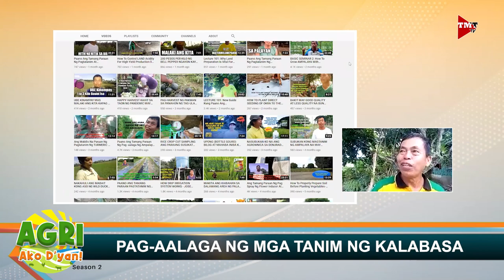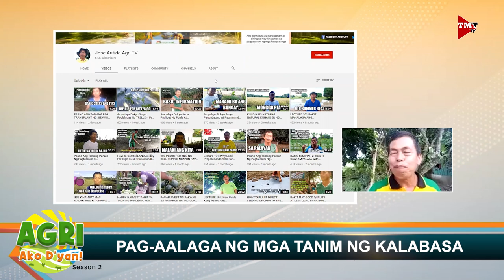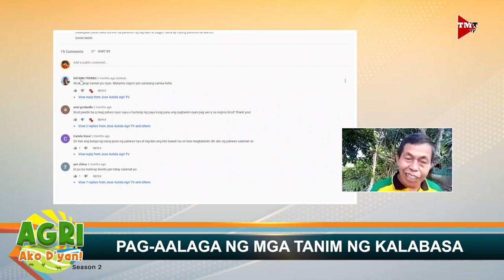“MAGTANIM NG KALABASA” Ep.12 AGRI Ako D’yan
Pag-aalaga ng mga tanim ng kalabasa Alamin natin mula kay Ginoong Jose Autida.